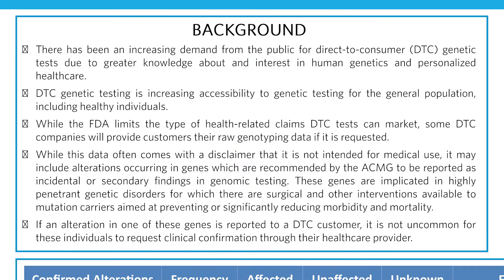False Positive Results Released by Direct-To-Consumer Genetic Tests | Ambry Genetics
There has been an increasing demand from the public for direct-to-consumer (DTC) genetic tests due to greater knowledge about and interest in human genetics and personalized healthcare. While the FDA limits the type of health-related claims DTC tests can market, some DTC companies will provide customers their raw genotyping data if it is requested. While this data often comes with a disclaimer that it is not intended for medical use, it may include alterations occurring in genes which are recommended by the American College of Medical Genetics and Genomics (ACMG) to be reported as incidental or secondary findings in genomic testing. These genes are implicated in highly penetrant genetic disorders for which there are surgical and other interventions available to mutation carriers aimed at preventing or significantly reducing morbidity and mortality. If an alteration in one of these genes is reported to a DTC customer, it is not uncommon for these individuals to request clinical confirmation through their healthcare provider.